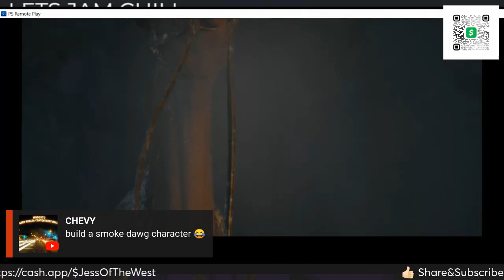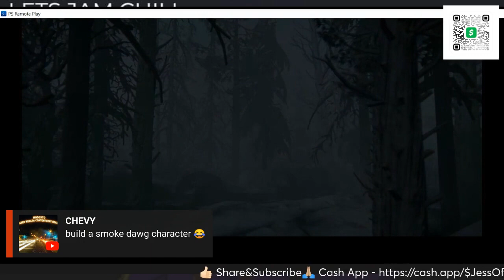Diablo Immortal New character